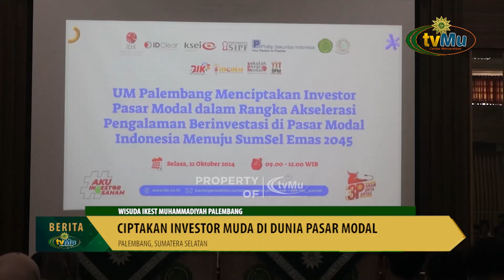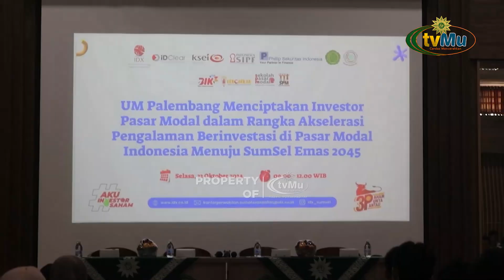Kuliah Umum Bertema Pasar Modal